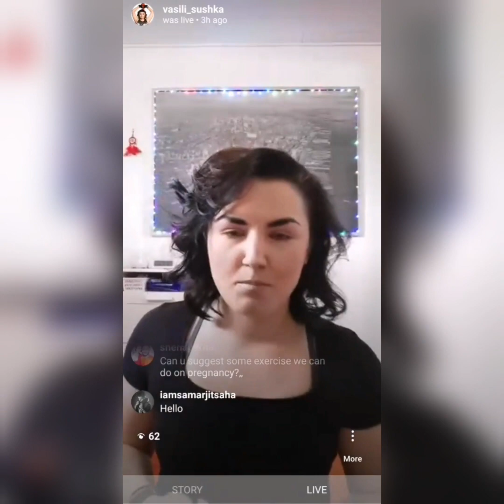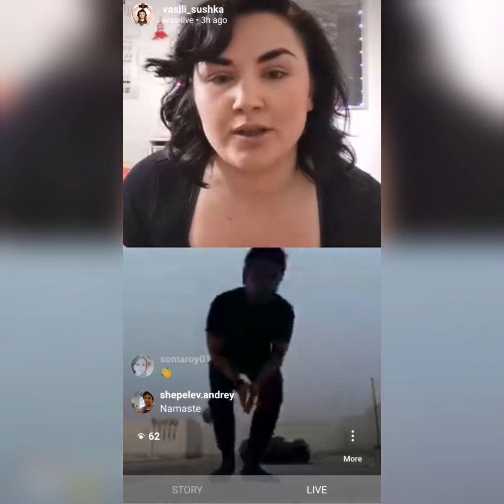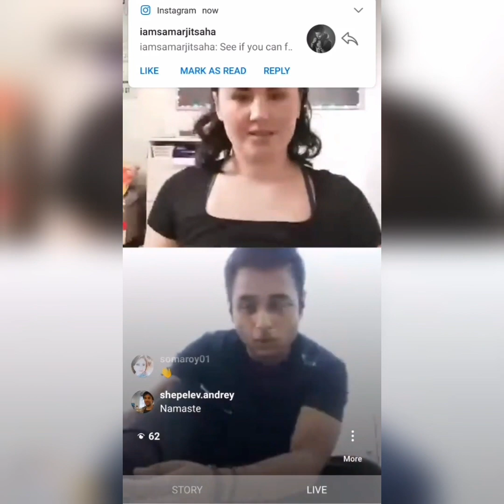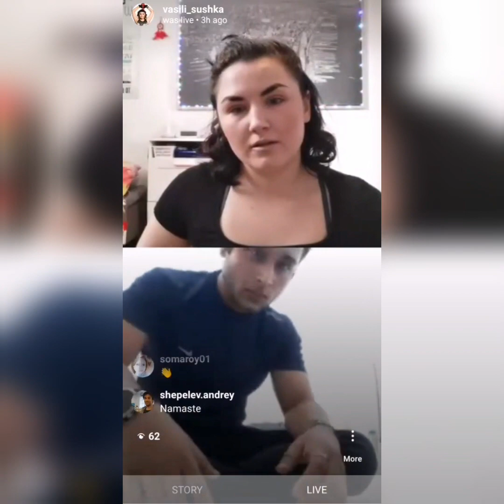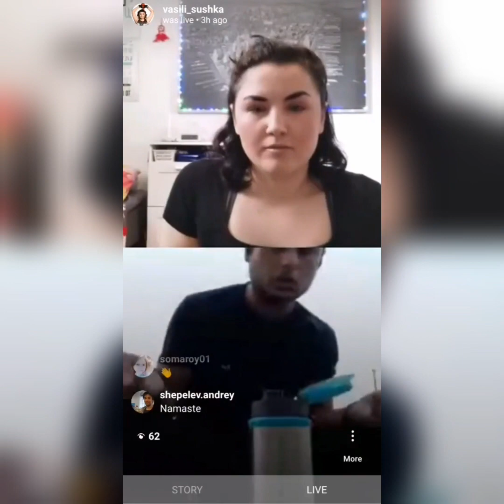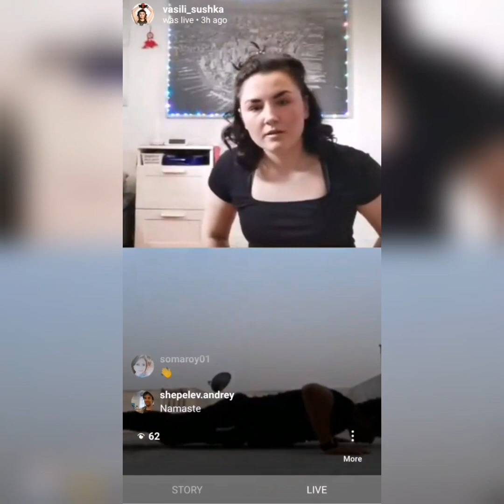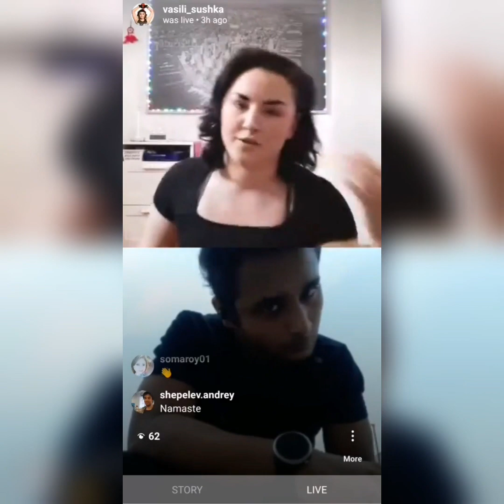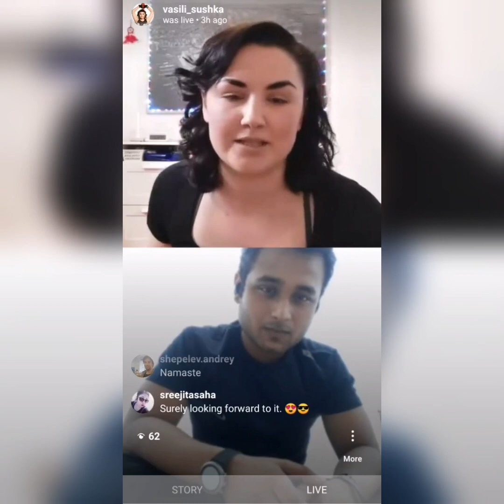Home Workout during Lockdown | Fitness motivation during Covid-19 | ভারত এবং রাশিয়ার হল মেলবন্ধন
Samarjit Saha & Vasilisa Tkachenko came together for a 30min home workout session
Workout chart :
1. Jumping Jack
2. Squat Side Kick
3. High Knee Tap
4. Russian Twist
5. Push up
6. Plank

Title : Home Workout during Lockdown | Fitness motivation during Covid-19 | ভারত এবং রাশিয়ার হল মেলবন্ধন